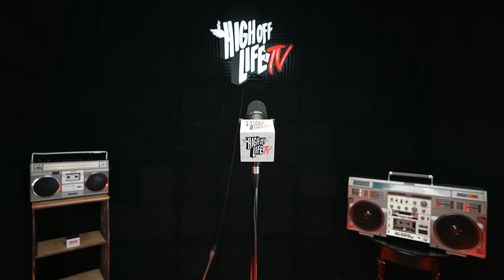DTW Judah - "Like Dat" Performance | Live At High Off Life TV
York, PA native DTW Judah stopped by the studio to perform "Like Dat" on High Off Life TV!

Filmed in conjunction with @musicmanmultimedia3183